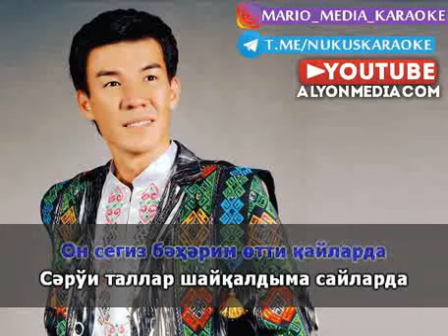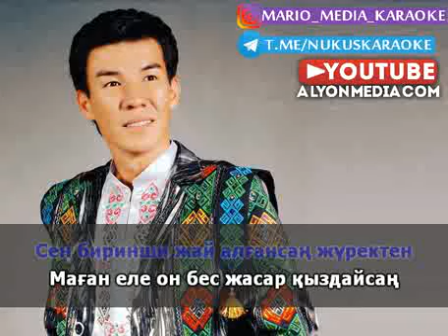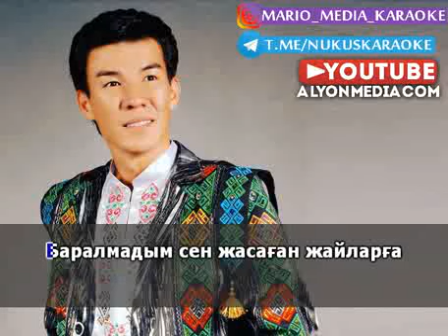Рашид Хожасов - Тунгыш мухаббат (КАРАОКЕ)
YOUTUBE.COM/ALYONMEDIACOM
T.ME/ALYONMEDIACOM KANALLARIMIZG'A AG'ZA BOLIN' !!!